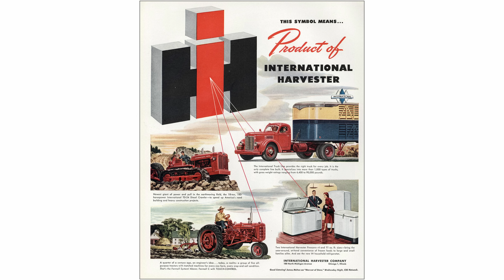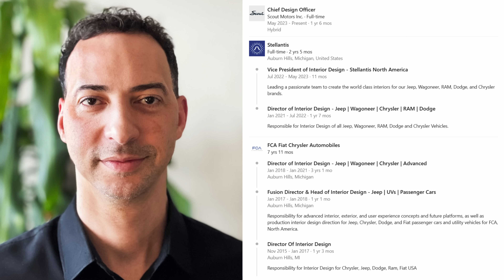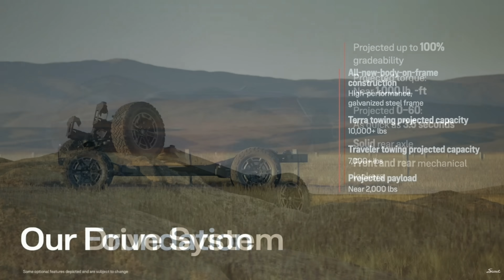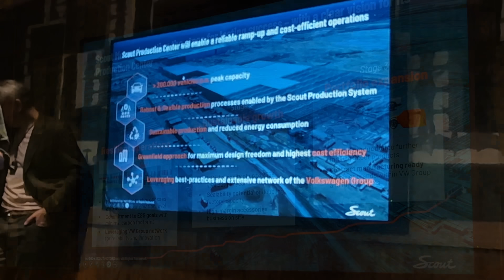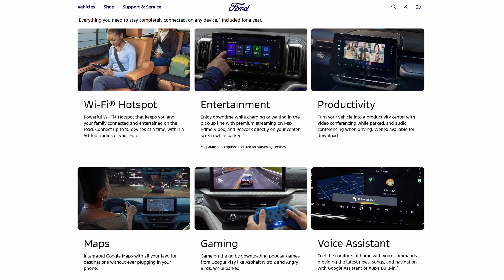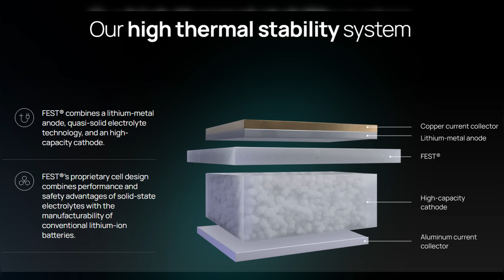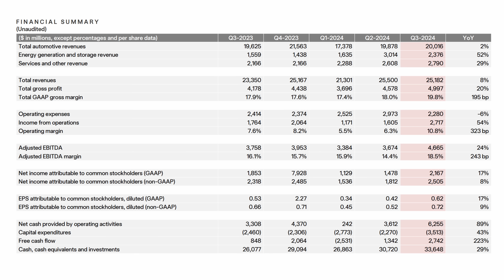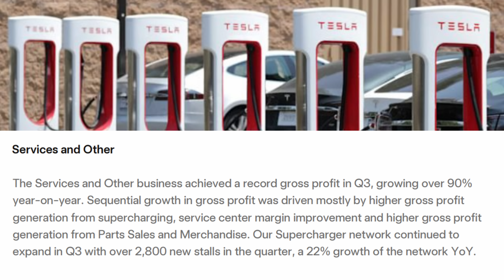The Current : Weekly EV News Ep#34 Oct 27, 2024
00:00 Intro
00:21 Scout Motors Terra & Traveler EV Concepts
05:04 2025 Ford Mustang Mach E
07:15 Stellantis x Factorial Energy Test Fleet
08:46 Tesla Q3 Earnings Results
11:48 Don't Forget ;)

There is still time for great fall eBike riding. We hope you'll check out our eBike reviews before you make a decision.  We've got a whole channel for that: @MissGoElectricRideReviews

Other Miss GoElectric Channels:
YouTube.com/@MissGoElectricRideReviews
eBikes and eMobility Reviews, Previews, and News
YouTube.com/@MissGoElectricIndustry